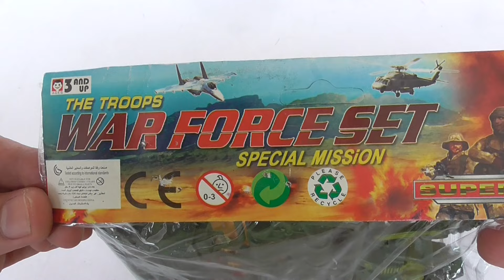The Troops War Force Set ชุดทหารแผงเล็ก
20 บาทคับ